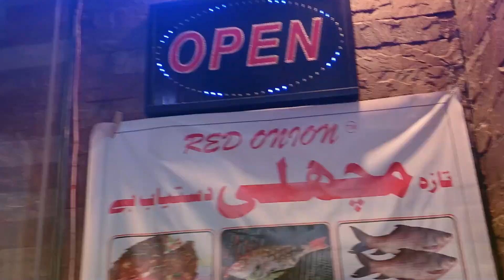Ramzan Main Long Tour 4